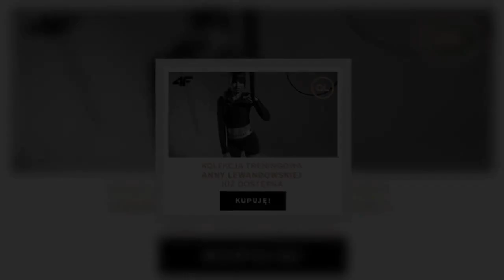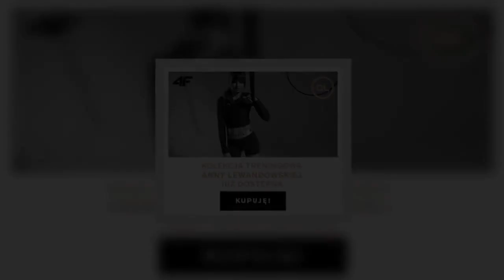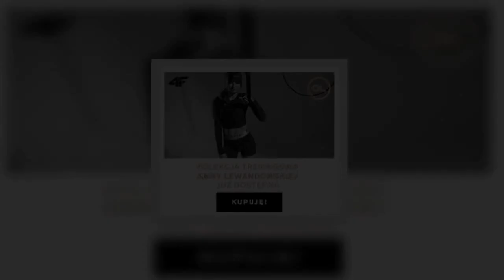Nowe obostrzenia na Sylwestra i Nowy Rok? Jarosław Gowin odpowiada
Nowe obostrzenia na sylwestra i Nowy Rok? Dzisiaj rząd Mateusza Morawieckiego przedstawi obostrzenia, które będą obowiązywały po 27 grudnia. Ale pojawiły się już pierwsze nieoficjalne doniesienia. Rąbka tajemnicy uchylił Jarosław Gowin.   Nowe obostrzenia na sylwestra  Fajerwerki, tłoczne imprezy, tańce do białego rana, Sylwester w górach i szusowanie na nartach  — nie tym razem. Rządzący planują nowe obostrzenia. Konkrety poznamy dzisiaj, ale już teraz jest niemal pewne, że w tym roku nie będzie można obchodzić w Polsce sylwestra poza gronem ograniczonym właściwie tylko i wyłącznie do domowników. Rąbka tajemnicy uchylił wicepremier Jarosław Gowin w rozmowie z Onetem.   – powiedział Gowin.   Chodzi o okres od 28 grudnia do 17 stycznia. Gowin zdradził, że rząd zastanawia się nad zakazem podroży służbowych w tym okresie.  Z ustaleń Wirtualnej Polski wynika, że w sylwestra możemy się również spodziewać zakazu przemieszczania się.   – informuje Wirtualna Polska. Pixabay  Służby będą interweniować, jeśli zobaczą gdzieś. np. kilkanaście samochodów zaparkowanych pod domem czy lokalem. Zamknięte hotele i stoki narciarskie  Ci, którzy liczyli na ponowne otwarcie restauracji, barów czy hoteli, będą z pewnością rozczarowani. Pytany o tę kwestię Jarosław Gowin nie pozostawia złudzeń.   – powiedział wicepremier.  Co więcej, rząd myśli o zaostrzeniu restrykcji z powodu licznych przykładów łamania obostrzeń przez przedsiębiorców. Możliwe, że po 28 grudnia rządzący całkowicie zamkną hotele, pensjonaty i stoki narciarskie.    – zdradza informator Wirtualnej Polski.  Rząd zamierza rozwiązać w ten sposób problem pensjonatów, które oferują „schowki na narty” i hoteli, którzy zapraszają gości na „pobyt służbowy”. Tych, jak można zauważyć na drogach prowadzących w góry przed weekendem, nie brakuje.  Szczegóły nowych obostrzeń poznamy dzisiaj. Możliwe, że rządzący podejmą radykalne kroki, ponieważ w wielu europejskich krajach władze zdecydowały się na zaostrzenie restrykcji.  Cóż… z nowych obostrzeń z pewnością ucieszą się pieski. I chyba tylko one. Twitter   Desc]  ...
Taginowyrok|restrykcje|sylwester